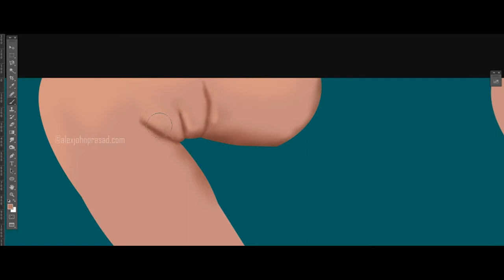It's a Girl | Digital Painting | Photoshop | Speed Art | alexjohnprasad.com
Digital Painting in photo shop,
Digital Painting,
Photo shop Painting,